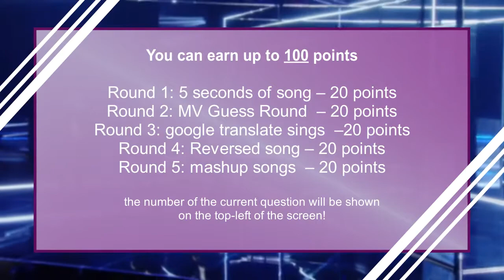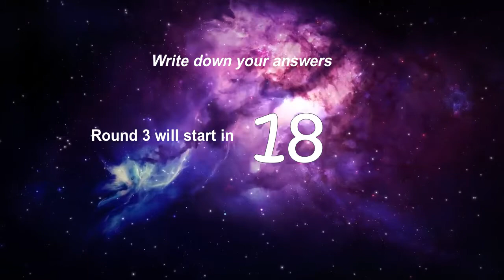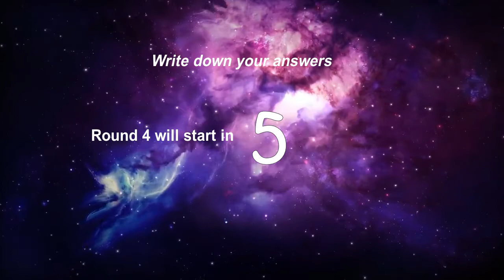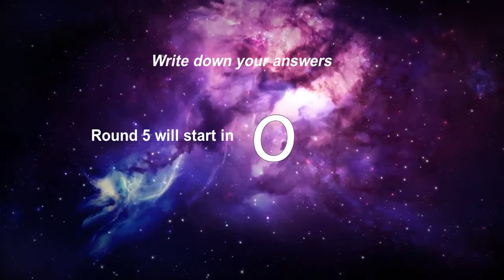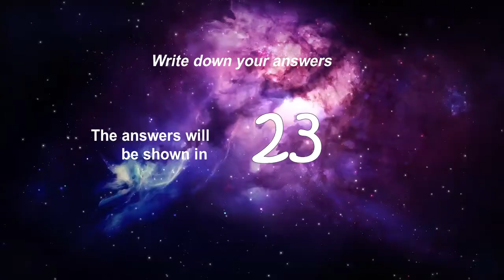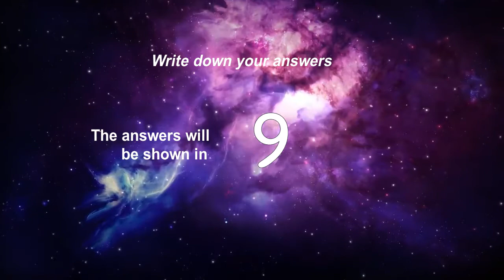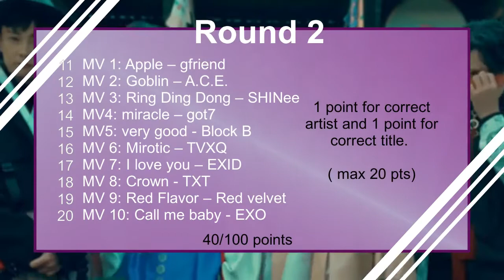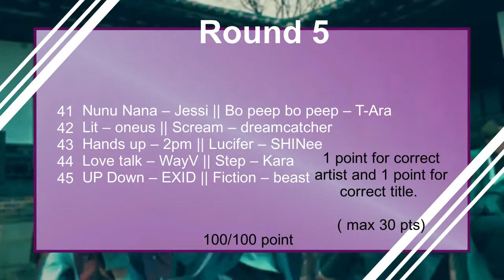KPub Quiz March || The Kpop Pubquiz Quiz to test your Kpop knowledge! || Guess the Kpop Song!!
Grab your friends for a pubquiz to test your Kpop Knowledge. Do you know all the songs? Let me know your score in the comments!

Old and young Kpop songs will be used.